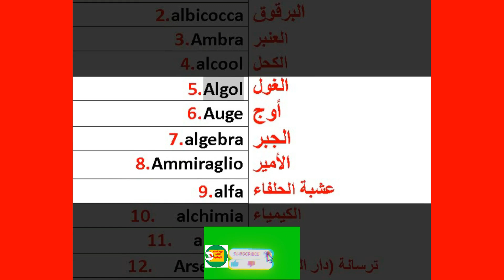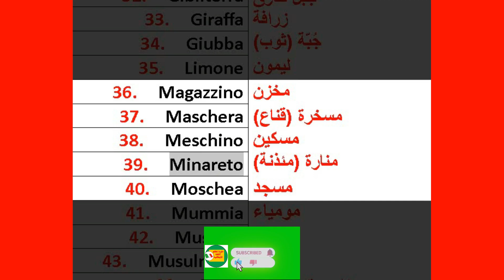📖تعرف على 59 كلمة إيطالية أصلها عربي📖 احفظهم بسهولة👍👍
دورة تعلم اللغة الايطالية
تعلم اللغة الايطالية للمبتدئين
كلمات ايطالية اصلها عربي
تعلم اللغة الايطالية
كلمات ايطاليه
كلمات ايطاليه سهله
كلمات ايطالية للمبتدئين
كلمات ايطاليه مترجمه بالعربي
تعليم اللغة الايطالية
اللغة الايطالية
تعلم الايطالية
تعلم اللغة الايطالية من الصفر
تعلم الايطالية من الصفر
تعلم اللغه الايطاليه
تعليم اللغة الإيطالية من الصفر
تعليم الايطالي من الصفر
تعليم ايطالي من الصفر
تعلم اللغة الايطالية من الصفر حتى الاحتراف
تعليم اللغه الإيطاليه
تعلم اللغه الإيطاليه
تعلم الايطالية للمبتدئين
تعليم الايطالية للمبتدئين
تعلم اللغة الإيطالية
هاد السنة إيطالي
هاد السنة ايطالي
الايطالية للمبتدئين
تعلم ايطالي
تعلم إيطالي
حوار بالللغة الايطالية
كورس ايطالي
تعلم الايطاليه
تعلم ايطالي من الصفر
التعلم اللغة الايطالية
 اللغه الايطاليه
ايطاليا
تعليم اللعة الايطالية للمبتدئين
قواعد اللغة الايطالية
كورس ايطالي كامل
كورس ايطالي من الصفر
كيف تتعلم اللغة الايطالية بسهولة
ال
الايطالية
الايطاليه
انا لا ابالي هاد السنة ايطالي
ايطالي للصف الثالث الثانوي
ايطاليانو
هد سنة ايطالي
إيطاليا
تعلم ايطالي
تعلم الايطالية على الأنترنت
 المفردات الإيطالية
 دورة الايطالية
كيفية تحسين الإيطالية
كيف تتعلم الايطالية
القواعد الأساسية الايطالية
تعلم الايطالية بسرعة
تعلم الايطالية للمبتدئين
كورس تعليم اللغة الايطالية كامل
التعلم الايطالي
تعلم الايطالية بسهولة
كيفية تعلم الايطالية بسهولة
كورس ايطالى
 دروس بالايطالية
قواعد اللغة الايطالية
الايطالية للمبتدئين
الايطالية بالعربية
عبارات بالايطالية
حوارات بالإيطالية
العربية والايطالية
الايطالية
اللغة الايطالية
مفردات الايطالية
أساسيات الايطالية
تكلم الايطالية
مدرس الايطالية
الايطالية عبر الانترنت
دروس الايطالية عبر الانترنت
دروس الايطالية مجانية
الدروس المجانية الايطالية
دروس الايطالية
أبجدية الايطالية
درس الايطالية
دورة الايطالية
دراسة الايطالية
كيف تتعلم الايطالية بسرعة
تعلم الايطالية بسرعة
كيف تتعلم الايطالية
كيف تتكلم الايطالية
تعليم اللغة الايطالية
تعلم الايطالية على الانترنت
الممارسة الايطالية
تعلم اللغة الايطالية بالعربية
المفردات الايطالية
تعليم اللغة الايطالية للمبتدئين النطق
تعلم اللغة الايطالية بالصوت والصورة
كيف تتعلم الايطاليه بسرعه
لغة ايطالية محادثة عامه
دروس الايطالية
الايطالي
اختبار ايطالي
كيف تتكلم الايطالية
كيفية تحسين الايطالية
القواعد الأساسية الايطالية
تعليم الايطالية بسرعة
التعلم الايطالي
اللغة الايطالية ودروسها
اللغة الإيطالية 3 ثانوي
دروس بالايطالية
تعلم الايطالية بسهولة وبسرعة
تحدث الايطاليه بطلاقه
اسهل طريقه لتعلم اللغات
ايطاليا
تعلم اللغة الايطالي للمبتدئين
الايطالية للمبتدئين
نطق الحروف الايطالية
تعليم اللغة الايطالية من الصفر
الايطالية من الصفر
اقوى كورس بدون معلم
الايطالية بالعربية
العربية والايطالية
حوارات بالايطالية
دروس بالايطالية
عبارات بالايطالية
قواعد اللغة الإيطالية
محادثة بالايطالي
محادثات بالايطالي
دروس بالايطالي
قواعد اللغة الايطالية
اللغة الايطالية
قواعد الايطالي
تعلم اللغة الايطالية للاطفال
كيفية تعلم اللغة الايطالية للاطفال
اسهل طريقة لتعلم اللغة الايطالية للاطفال
تعلم اللغة الايطالية بالصوت
تعلم اللغة الايطالية بالصوت والصورة للمبتدئين
تعلم نطق اللغة الايطالية
تعلم نطق اصوات اللغة الايطالية
تعلم اللغة الايطالية كلمات
تعلم اللغة الايطالية كرتون
كيفية تعلم اللغة الايطالية بسهولة
كيف تعلم اللغة الايطالية
كيفية تعلم اللغة الايطالية
تعلم اللغة الايطالية قراءة
تعلم اللغة الايطالية في اسبوع
لتعلم اللغة الايطالية
اسهل طريقة لتعلم اللغة الايطالية
italian
italian language
learn italian
learn italian for beginners
how to speak italian
speaking italian
italian lessons for beginners 1
basic italian
italian classes
italy
italian language
italia
l’italiano
aprender italiano
buongiorno italia
learn italian
italian for begginer
Impara l'arabo in italiano
impara larabo in italiano
italiano
learn ltalian online
how to learn italian
italian language
italian lessons
italian course
easy italian
italian grammar
italian phrases
best way to learn italian
learn italian for free
italian lesson
learning italian
learn to speak Italian
speakit tv
learn language
italian begginer lesson 1
impara litaliano
impara italiano
 Italian
Italy
parla l'italiano
italian letters
italy alfabeto